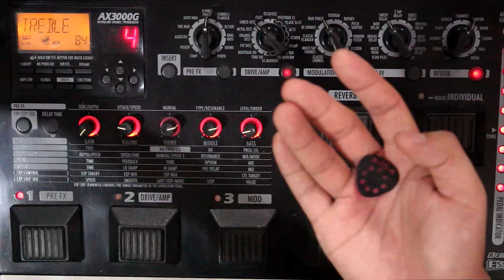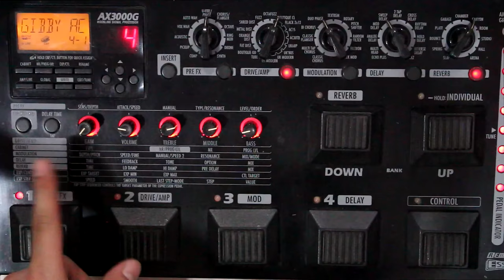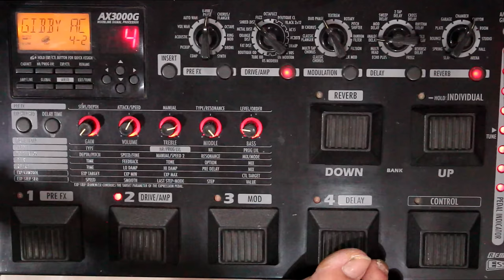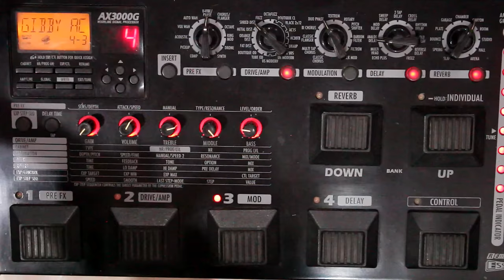แป๊ะ CT - แนะนำ Sound Preset ส่วนตัว Korg AX3000G